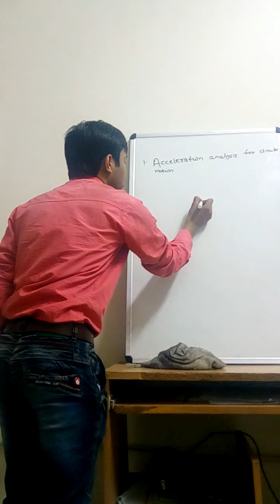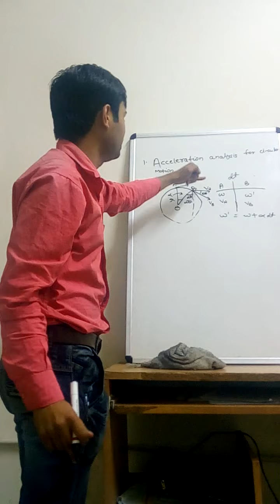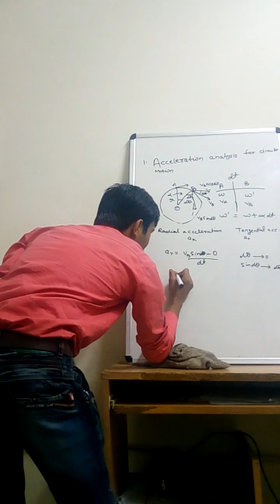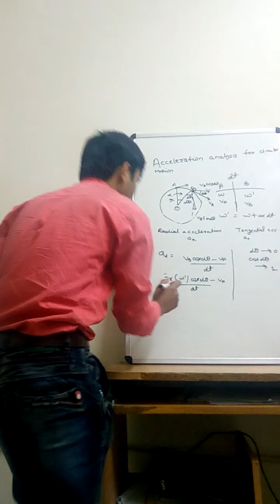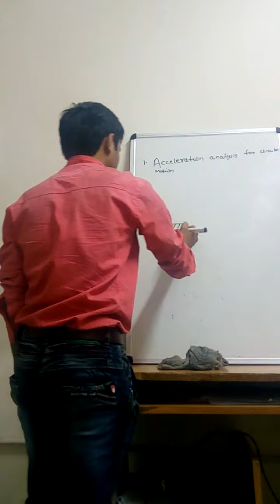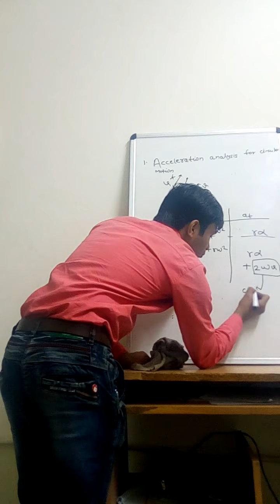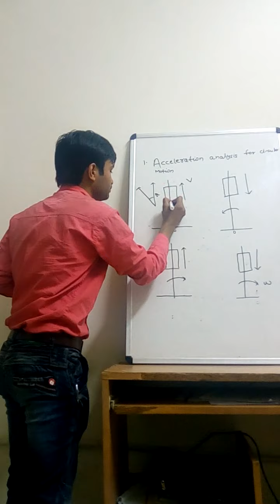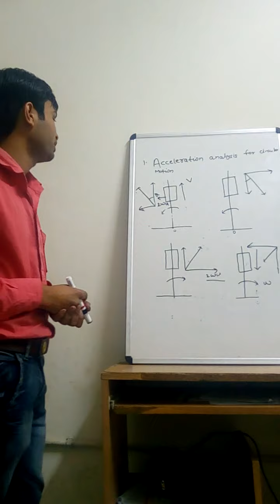coriolis acceleration explained with derivation by MNNIT